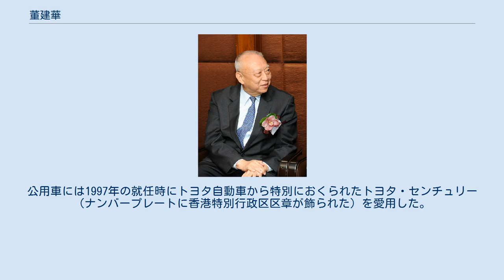董建華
董 建華（とう けんか、1937年7月7日 - ）は、中華人民共和国香港特別行政区の初代行政長官。
 父は一代で船会社OOCL（The Orient Overseas Container Line、東方海外貨櫃航運公司）を興した董浩雲。
1947年に一家で香港に移住。
1960年イギリスのリヴァプール大学を卒業。
1969年に香港へ帰国するまでは米国在住。
帰国後はOOCLに入社し、1982年父親の死に伴いその事業を継承する。
 1985年に世界的な海運不況に見舞われ、OOCLも経営危機に直面する。
1986年に親中派企業家である霍英東の仲介により、中国資本企業である中国銀行からの融資や招商局（交通部の出先機関、海運業を中心とする企業集団）の支援を得て、危機を脱した。
 父の董浩雲は中華民国の国民党政府と親しかったが、これをきっかけに董建華は中華人民共和国の中国共産党政府にも近い立場に立つようになる。
また、パッテン総督の時代には行政局議員も務めた。
そのため、中華人民共和国だけではなく、イギリスや中華民国とも関係のある人物として、後に行政長官候補とされた。
 1996年12月、400名の選挙委員会により初代行政長官に選出され、1997年7月1日の特別行政区発足とともに就任。
2002年2月には無競争で再選され、任期は2007年6月末までであった。
 2005年3月、中国人民政治協商会議（政協）委員に選出された。
これと前後して香港各新聞に董が2007年任期満了前に辞任し、政協副主席に就任するという報道が流れた。
董が記者に聞かれても伝聞を否定せず、辞任の観測が急速に強まっていた。
 3月10日、健康問題を理由として正式に辞任を表明し、3月12日には政協会議で副主席に選出されるのと時を同じくして国務院から辞任を許可された。
基本法の規定により特別区政府ナンバー2である曽蔭権政務長官（政務司長）が行政長官代行に就任した。
 補欠選挙で選出される行政長官の任期については董建華の残り任期である2007年6月末までなのか、あるいは通常の指名選挙で選出された場合と同じく5年間なのかについては基本法に明確な規定がないため見解が分かれたが、全人代常務委員会の釈法権行使および香港立法会における行政長官選挙条例の改正により2007年6月末までで決着した。
 補欠選挙は立候補に必要な選挙委員の推挙（100名以上）を獲得した候補者が曽蔭権しかいなかったため、曽蔭権が自動的に後任に就任した。
 董建華の政治姿勢については中国共産党政府（北京の中央政府）寄りであるとの見方がほとんどである。
行政長官在任中は規定により香港大学、香港中文大学等の名誉総長を兼ねた。
公用車には1997年の就任時にトヨタ自動車から特別におくられたトヨタ・センチュリー（ナンバープレートに香港特別行政区区章が飾られた）を愛用した。